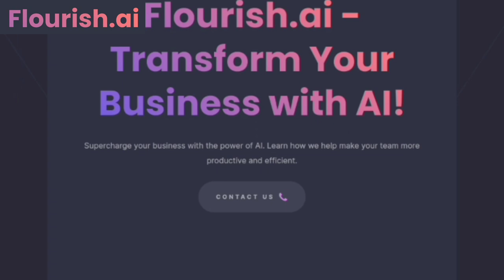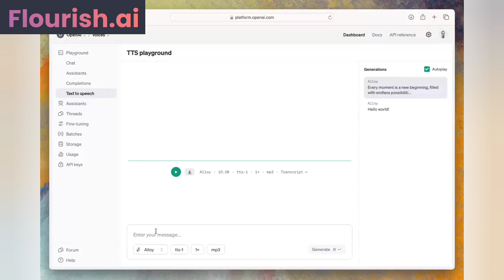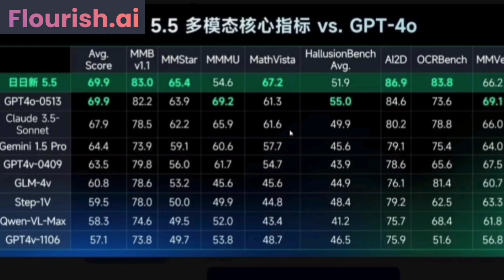AI News: GPT-5 Surpasses Expectations! Gemini 2 Unveiled & China's AI Domination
Welcome to Varnit AI, your ultimate source for the latest in artificial intelligence! In this episode, we dive into groundbreaking developments that are set to revolutionize the AI landscape.

Stay ahead of the curve with our indepth analysis and updates on GPT5, Google's new robots, and China's advancements in AI technology.

🔍 In This Video:

1. GPT5 and Scaling Laws: Discover why AI is far from reaching its peak and how future models like GPT5 will continue to push boundaries.

2. Future AI Models: Learn about the potential of Gemini 2, Claude 3.5 Opus, and GPT5, and why they could be gamechangers in the AI world.

3. Gemini 2 in Chatbot Arena: Get the latest on Google's Gemini 2 and its impressive capabilities demonstrated in the Chatbot Arena.

4. OpenAI's TexttoSpeech API: Explore the new texttospeech API in OpenAI's playground and its exciting applications.

5. Risks of AI Persuasion: Understand the major risks associated with AI persuasion and propaganda, especially in sensitive contexts like elections.

6. China's Progress in AI: A detailed look at China's rapid advancements in AI, including the frontier models from SenseTime.

7. Google's Gemini 1.5 Pro with Robots: See how Google's Gemini 1.5 Pro is integrated with robots to navigate realworld environments.

8. Elon Musk's Optimus and Neuralink Integration: Discover the future of robotics with the upcoming Optimus design and its potential Neuralink integration.

Why You Should Watch:

 Stay updated with the latest AI news and developments.

 Gain insights into the future of AI and its impact on various industries.

 Learn about the technological advancements from leading AI labs worldwide.

 Understand the ethical and societal implications of AI progress.

 AI news

 GPT5

 Gemini 2

 Google's new robots

 AI developments

 artificial intelligence updates

 OpenAI

 texttospeech API

 AI persuasion risks

 China's AI progress

 SenseTime

 frontier AI models

 robotics and AI

 Elon Musk Optimus

 Neuralink integration

Stay informed and join the conversation on the future of AI with Varnit AI.